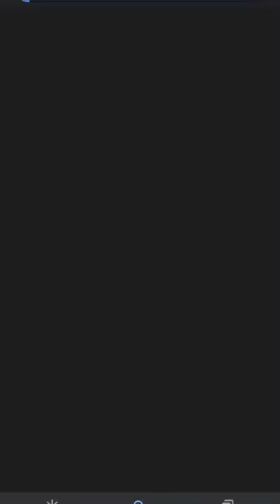shorts viral ytshorts shortsfeed trending shortvideos tarotreading trendingshorts cricket